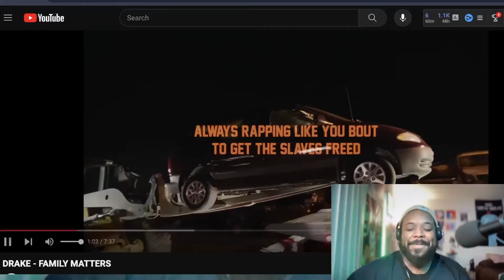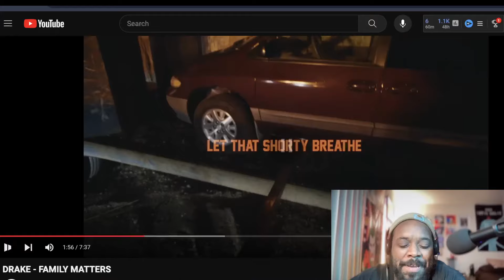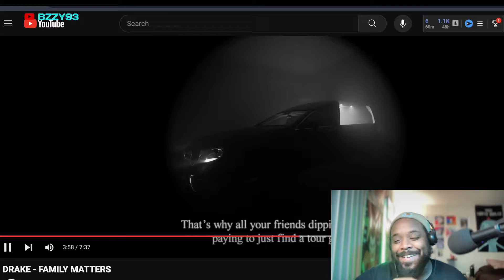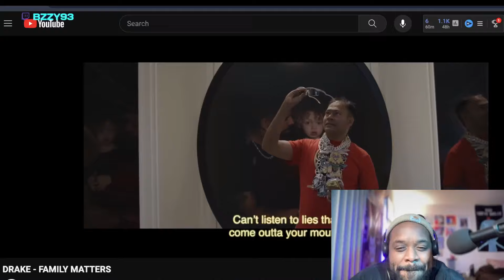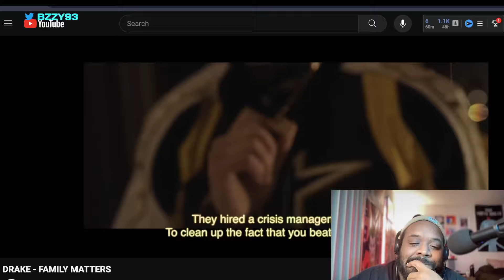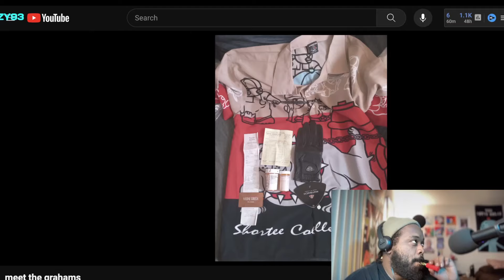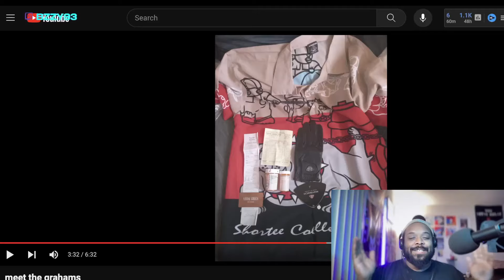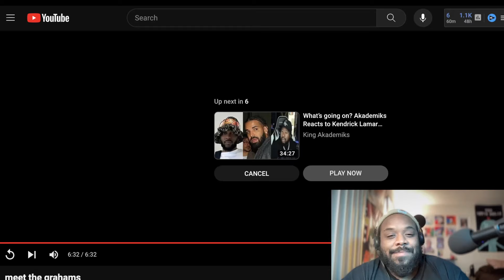Family Matters & Meet the Grahams DRAKE AND KENDRICK DISS REACTION!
this officially went from cool 2 weird...like maybe 2 far lol